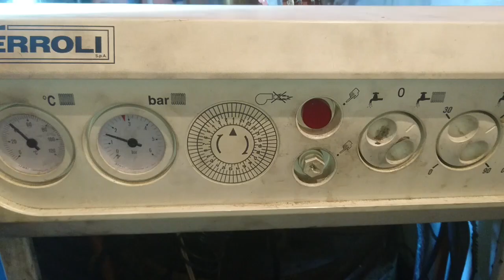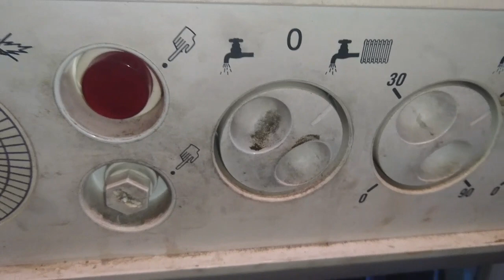Caldera Ferroli de gasoil no funciona, no enciende luz roja ni el quemador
Ferroli, fer, Domusa, Facody, Lasian, Hergón, cualquier caldera que trabaje en un ambiente con mucha humedad puede tener esta averia.

Gracias.